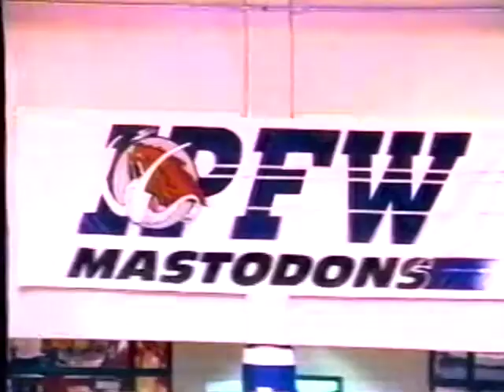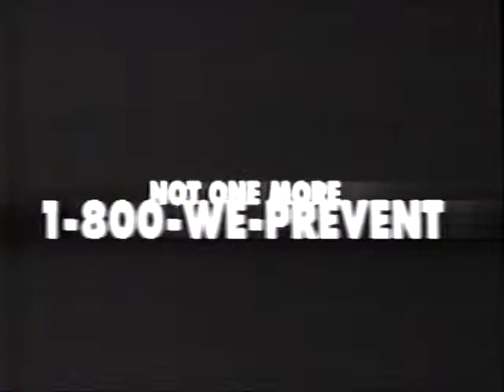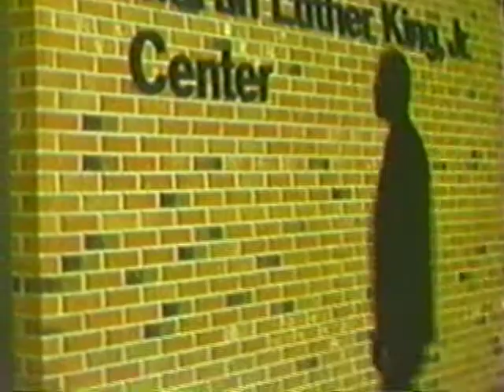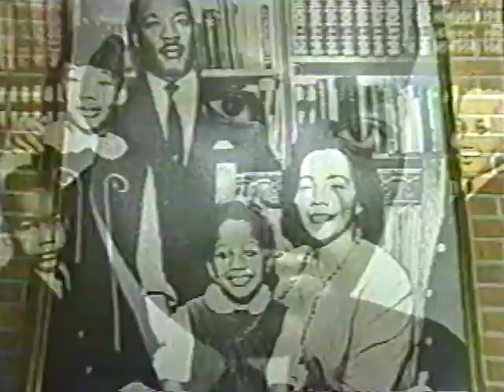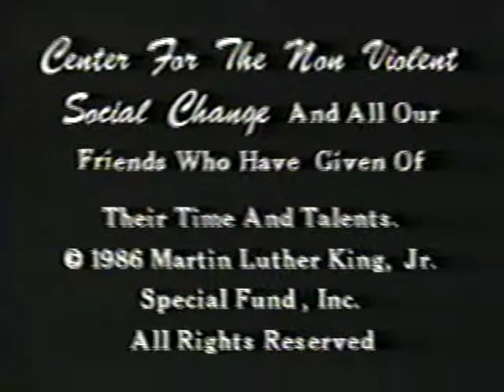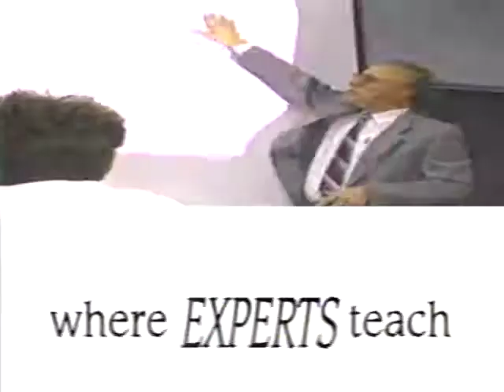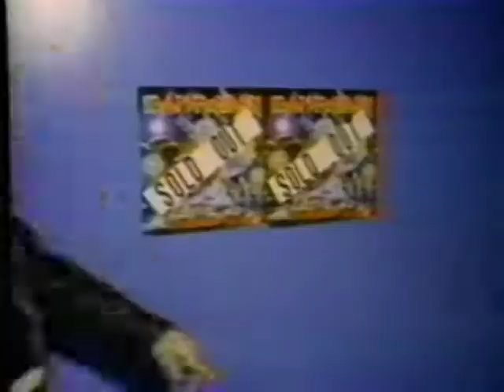Men's Basketball vs UW Parkside 2/24/1996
Men's Basketball vs UW Parkside from February 24, 1996